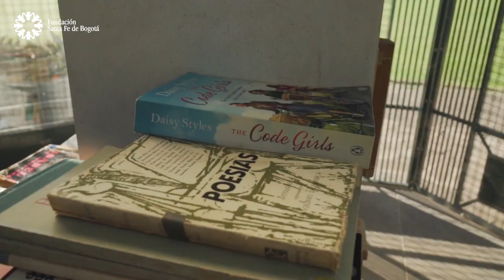#35 Propiedad Intelectual y sus generalidades - Mariángela Jiménez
La propiedad intelectual es algo con lo que tenemos contacto día a día sin saberlo y desde la Fundación Santa Fe de Bogotá, el área de innovación y el área legal, contamos con las herramientas necesarias para adquirir el conocimiento básico sobre propiedad intelectual que permitirá entenderlo y manejarlo de una mejor manera. Conoce todo acerca de Propiedad intelectual en el siguiente especial.
Las patentes son uno de los motores de la innovación a nivel mundial y la fundación santa fe de Bogotá, siendo innovadora desde su creación, quiere brindar los canales y el conocimiento necesarios para poder aprovechar este generador de innovación de una mejor manera. Conoce porque las ideas no se protegen y mucho más en el siguiente podcast.